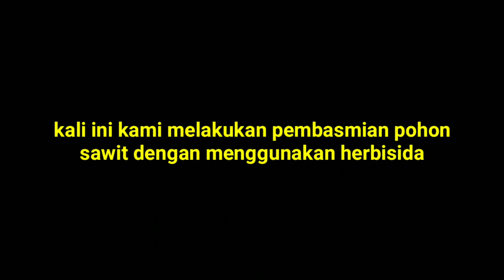CARA PALING MUDAH CEPAT MEMBUNUH SAWIT DENGAN HERBISIDA ROUND UP/ROUNDUP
More Another :
 cara ampuh mudah bunuh kelapa sawit dengan herbisida sistemik round up pasti mati Yang Tidak Produktif cara ampuh mudah bunuh kelapa sawit dengan herbisida sistemik round up pasti mati agar mudah dimatikan
Mematikan Tanaman Kelapa Sawit Tanpa Menebang cara ampuh mudah bunuh kelapa sawit dengan herbisida sistemik round up pasti mati Guna cara ampuh mudah bunuh kelapa sawit dengan herbisida sistemik round up pasti mati agar mudah dimatikan